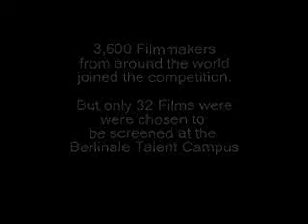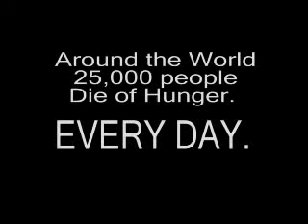CHICKEN A LA CARTE 'TRUE STORY ABOUT HUNGER AND POVERTY BROUGHT BY GLOBALIZATION.wmv